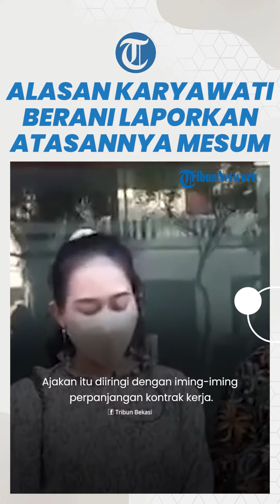Karyawati Beberkan Alasan Berani Lapor Atasannya Mesum, Harga Diri Wanita Sangat Tinggi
TRIBUN-VIDEO.COM - Korban bos mesum di Cikarang beberkan alasan ia berani melaporkan atasannya.

AD merupakan karyawati pabrik di Cikarang.

Ia mengaku kerap diajak staycation oleh bosnya.

Ajakan itu diiringi dengan iming-iming perpanjangan kontrak kerja.

Dilansir dari Wartakotalive pada Senin (15/5), AD mengungkap alasan ia berani lapor.

AD mengatakan bahwa ia ingin kasusnya menjadi contoh.

Ia ingin kasusnya jadi contoh bagi pekerja wanita lainnya.

Utamanya yang mengalami hal serupa di perusahaannya.

Menurut AD, sebagai wanita jangan mau dilecehkan.

Karena harga diri wanita sangat tinggi.

AD pun mengaku ingin memberantas laki-laki hidung belang.

Setelah mengumpulkan keberanian, AD memutuskan untuk melapor. (Tribun-Video.com/WartaKotalive.com)

Artikel ini telah tayang di WartaKotalive.com dengan judul Terkuak Alasan Pegawai Pabrik Cikarang Nekat Laporkan Bos Mesum,
Penulis: Desy Selviany | Editor: Desy Selviany